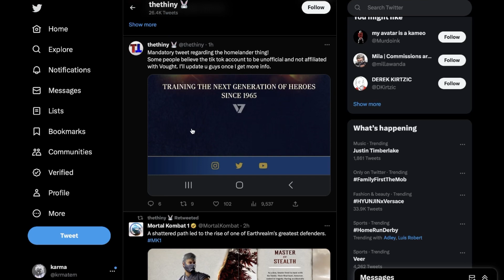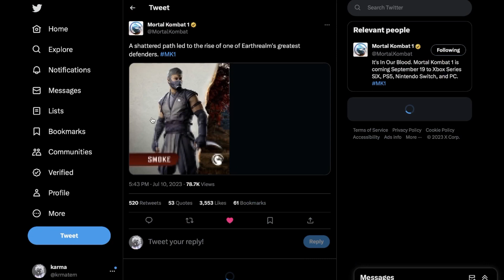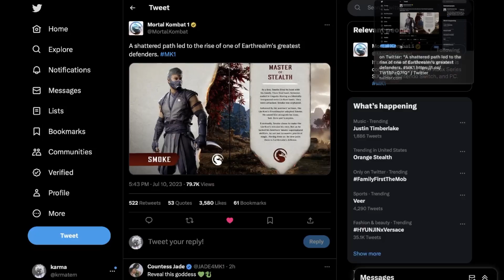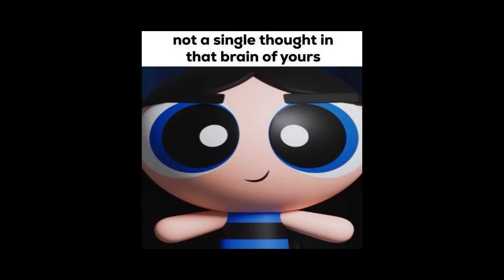MORTAL KOMBAT 1: HUGE Homelander Scare, Gamescon Date, And Rain’s Bio Changed?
some thumbnail effects used are from BLZ @ blz151101 on twitter